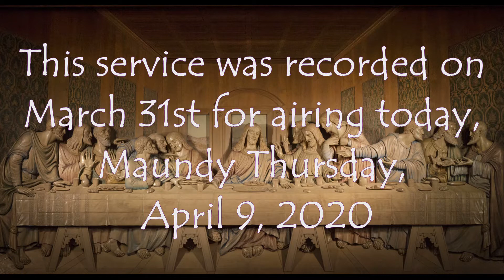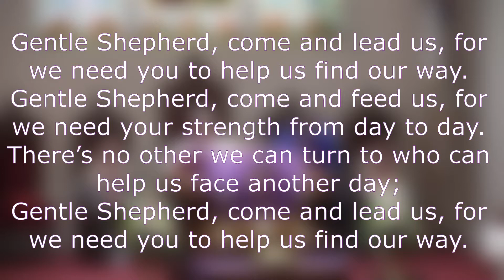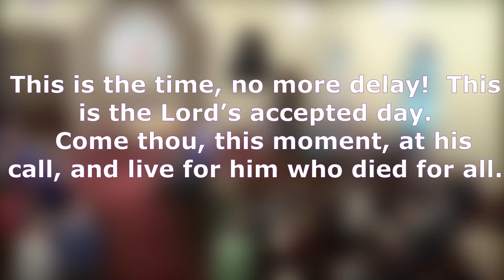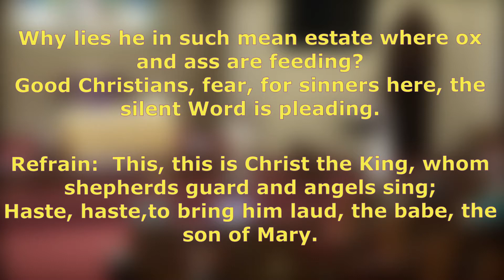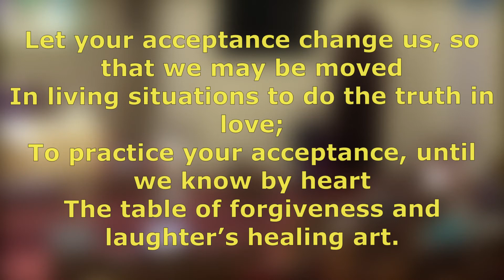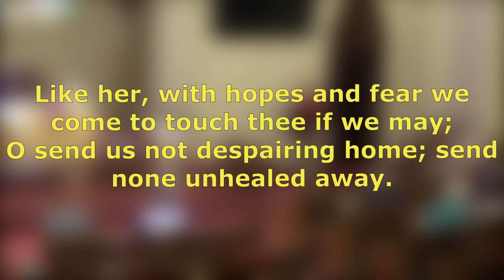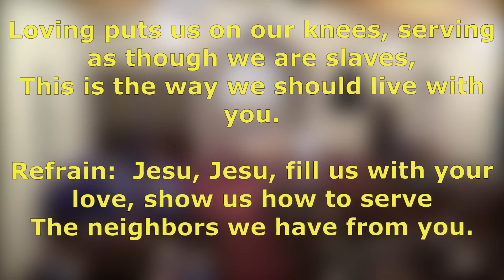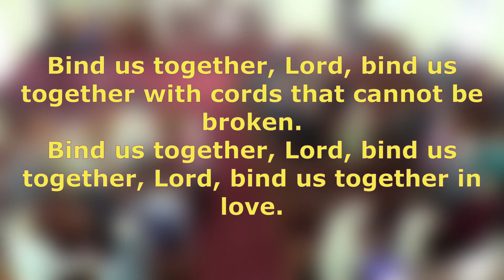Maundy Thursday Worship Service - April 9, 2020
This special worship service was recorded on March 31st and includes recordings from previous services at Elkton UMC.